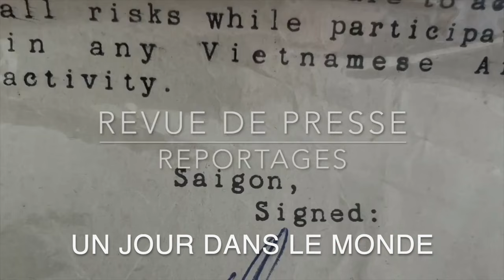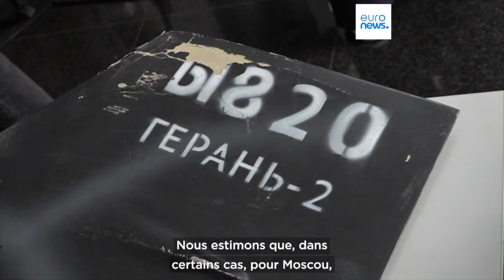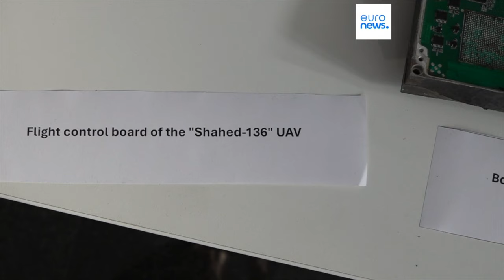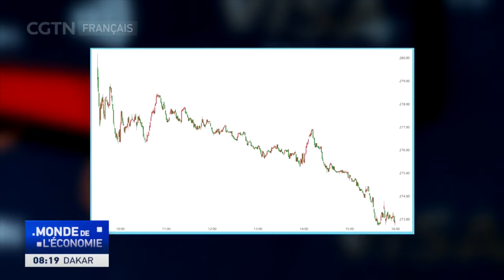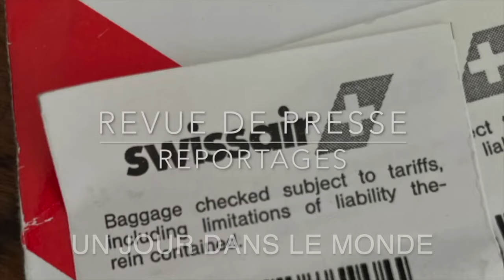Zelensky Le jeu dangereux d'un homme acculé Revue de Presse N°335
Twitter X @phbuffon
335
Europe 1